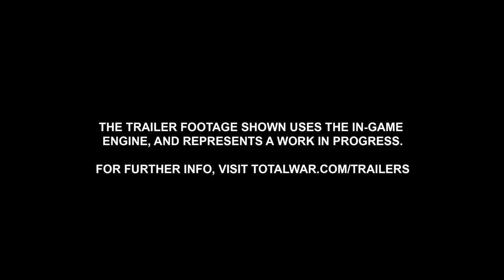A Covenant with Chaos | Total War: WARHAMMER III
A never-ending curse, the gift of the Architect has become an obsession... Deep within the Chaos wastes the Lord of Decay and the Dark Prince are fighting over new worshippers. Will you succumb to eternal rot, or will you give in to hedonism and perfection?